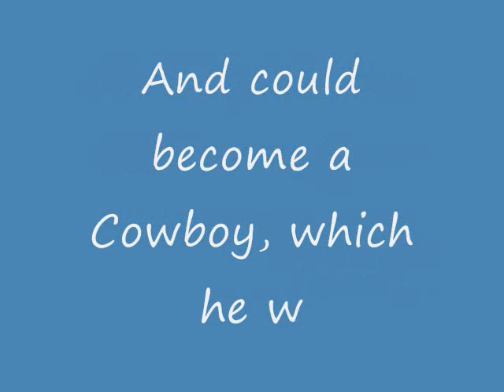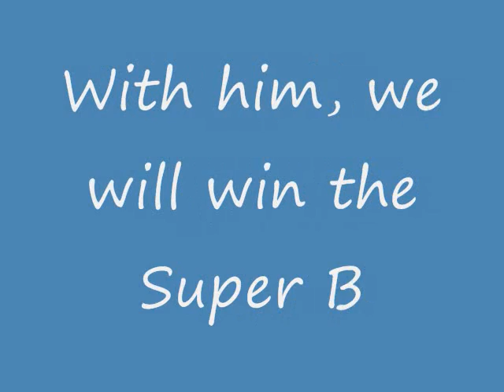Steve Smith to the Cowboys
Steve Smith wants to be a Dallas Cowboy.